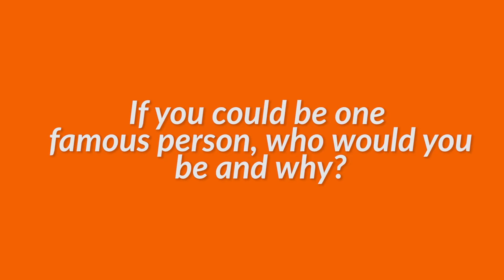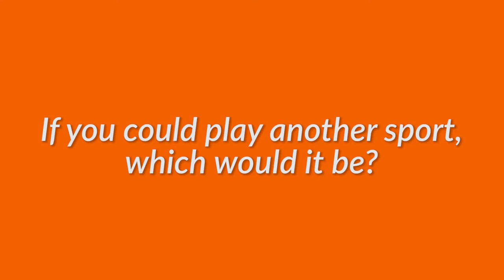NoFilter with Enzo Rennella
Rennella is one of the most recent additions and the forward brings La Liga experience to the Miami FC.

We took some time to get to know Enzo a little better off the field in this episode of NoFilter